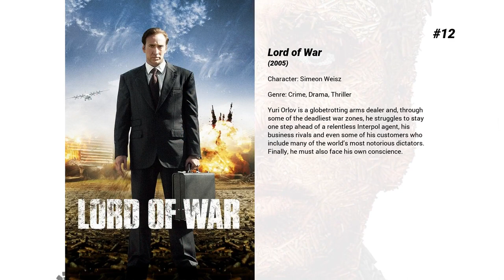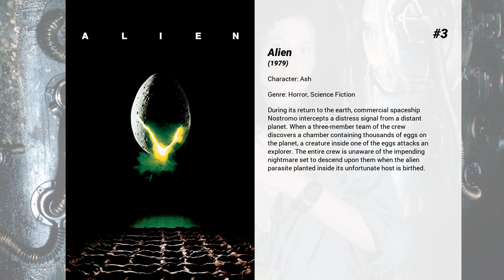Best Ian Holm movies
Welcome to... Best Ian Holm movies! In our channel you will find hundreds of TOPS and rankings of the best films of all genres, actors and nationalities.

Best Ian Holm movies presents...

15. Another Woman
Marion is a woman who has learned to shield herself from her emotions. She rents an apartment to work undisturbed on her new book, but by some acoustic anomaly she can hear all that is said in the next apartment in which a psychiatrist holds his office. When she hears a young woman tell that she finds it harder and harder to bear her life, Marion starts to reflect on her own life. After a series of events she comes to understand how her unemotional attitude towards the people around her affected them and herself.

14. The Sweet Hereafter
A small mountain community in Canada is devastated when a school bus accident leaves more than a dozen of its children dead. A big-city lawyer arrives to help the survivors' and victims' families prepare a class-action suit, but his efforts only seem to push the townspeople further apart. At the same time, one teenage survivor of the accident has to reckon with the loss of innocence brought about by a different kind of damage.

13. Nicholas and Alexandra
Tsar Nicholas II, the inept last monarch of Russia, insensitive to the needs of his people, is overthrown and exiled to Siberia with his family.

12. Lord of War
Yuri Orlov is a globetrotting arms dealer and, through some of the deadliest war zones, he struggles to stay one step ahead of a relentless Interpol agent, his business rivals and even some of his customers who include many of the world’s most notorious dictators. Finally, he must also face his own conscience.

11. The Aviator
A biopic depicting the life of filmmaker and aviation pioneer Howard Hughes from 1927 to 1947, during which time he became a successful film producer and an aviation magnate, while simultaneously growing more unstable due to severe obsessive-compulsive disorder.

10. Garden State
Andrew returns to his hometown for the funeral of his mother, a journey that reconnects him with past friends. The trip coincides with his decision to stop taking his powerful antidepressants. A chance meeting with Sam - a girl also suffering from various maladies - opens up the possibility of rekindling emotional attachments, confronting his psychologist father, and perhaps beginning a new life.

9. The Hobbit: An Unexpected Journey
Bilbo Baggins, a hobbit enjoying his quiet life, is swept into an epic quest by Gandalf the Grey and thirteen dwarves who seek to reclaim their mountain home from Smaug, the dragon.

8. The Hobbit: The Battle of the Five Armies
Immediately after the events of The Desolation of Smaug, Bilbo and the dwarves try to defend Erebor's mountain of treasure from others who claim it: the men of the ruined Laketown and the elves of Mirkwood. Meanwhile an army of Orcs led by Azog the Defiler is marching on Erebor, fueled by the rise of the dark lord Sauron. Dwarves, elves and men must unite, and the hope for Middle-Earth falls into Bilbo's hands.

7. Henry V
Gritty adaption of William Shakespeare's play about the English King's bloody conquest of France.

6. The Fifth Element
In 2257, a taxi driver is unintentionally given the task of saving a young girl who is part of the key that will ensure the survival of humanity.

5. Ratatouille
A rat named Remy dreams of becoming a great French chef despite his family's wishes and the obvious problem of being a rat in a decidedly rodent-phobic profession. When fate places Remy in the sewers of Paris, he finds himself ideally situated beneath a restaurant made famous by his culinary hero, Auguste Gusteau. Despite the apparent dangers of being an unlikely - and certainly unwanted - visitor in the kitchen of a fine French restaurant, Remy's passion for cooking soon sets into motion a hilarious and exciting rat race that turns the culinary world of Paris upside down.

4. Brazil
Low-level bureaucrat Sam Lowry escapes the monotony of his day-to-day life through a recurring daydream of himself as a virtuous hero saving a beautiful damsel. Investigating a case that led to the wrongful arrest and eventual death of an innocent man instead of wanted terrorist Harry Tuttle, he meets the woman from his daydream, and in trying to help her gets caught in a web of mistaken identities, mindless bureaucracy and lies.

3. Alien
During its return to the earth, commercial spaceship Nostromo intercepts a distress signal from a distant planet. When a three-member team of the crew discovers a chamber containing...